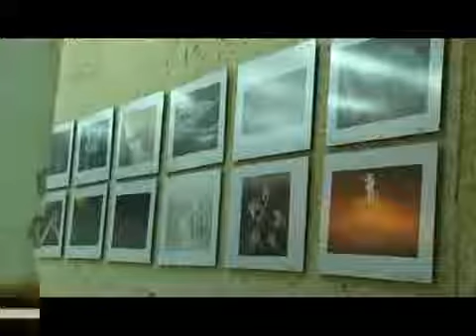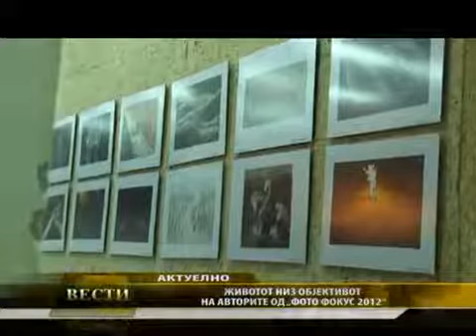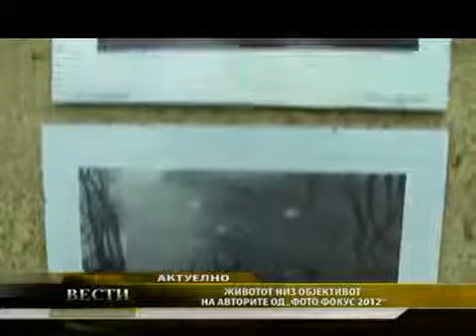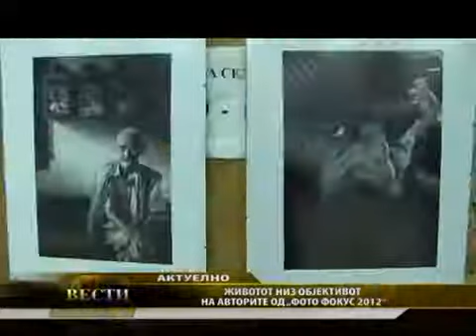ЖИВОТОТ НИЗ ОБЈЕКТИВОТ НА АВТОРИТЕ ОД ФОТО ФОКУС 2012